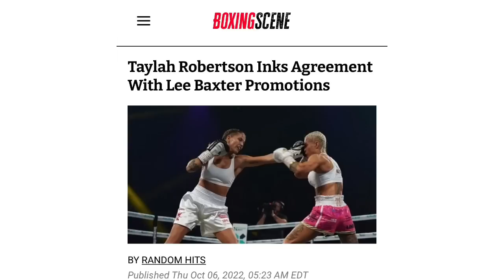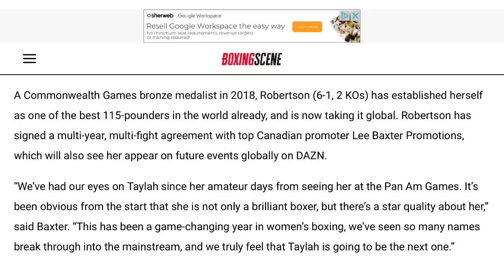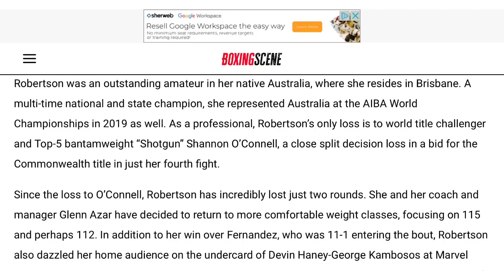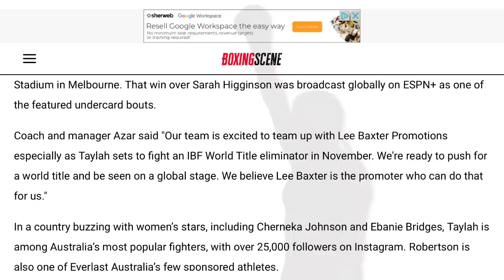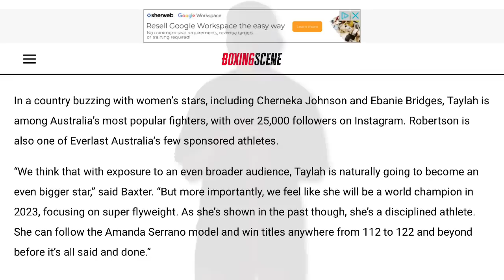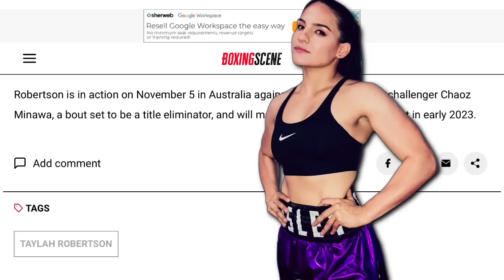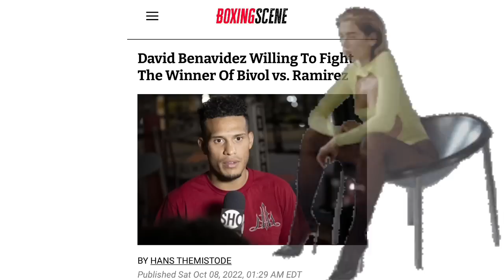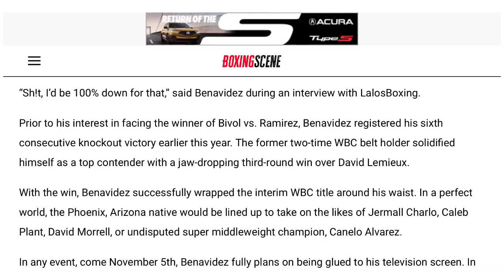THE RELAY: Robertson joins Lee Baxter, Benavidez wants Bivol-Ramirez winner, FMJ on Spence vs Bud